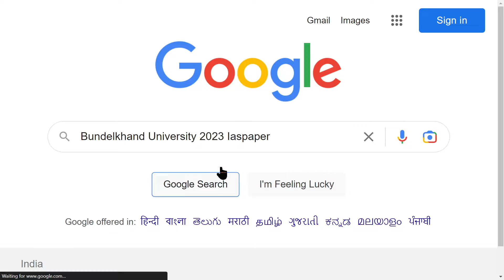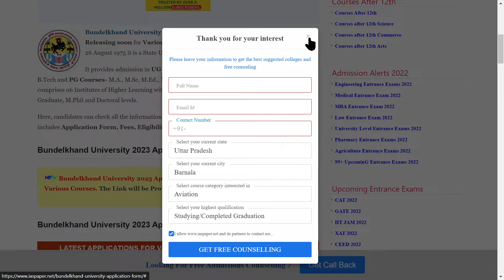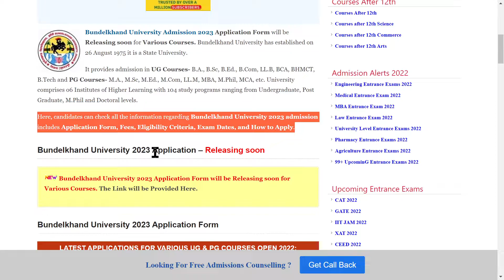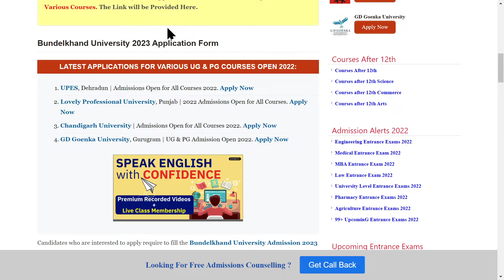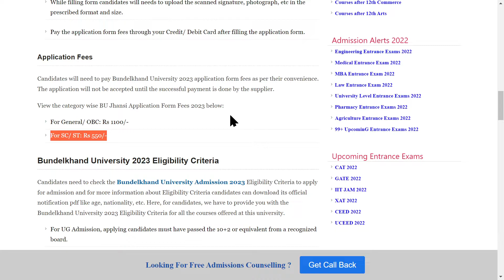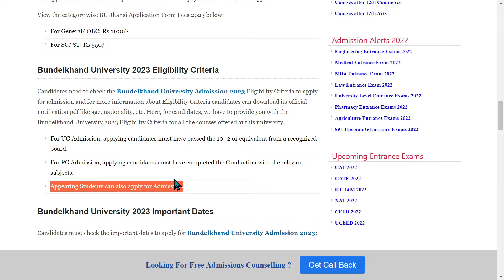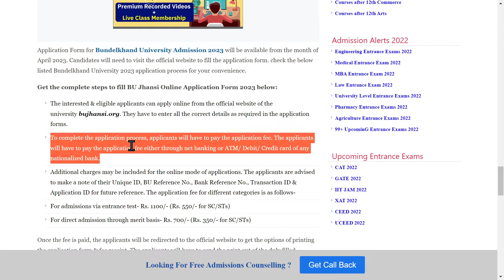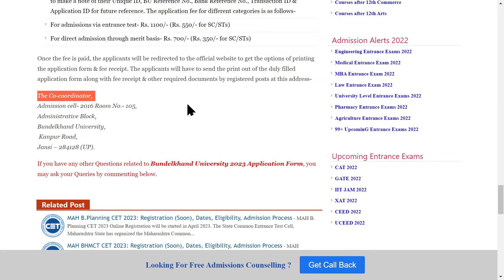Bundelkhand University Admission 2023 : Application (Soon), Dates, Eligibility, Pattern, Syllabus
Bundelkhand University Admission 2023 Application Form will be Releasing soon for Various Courses. Bundelkhand University has established on 26 August 1975 it is a State University.